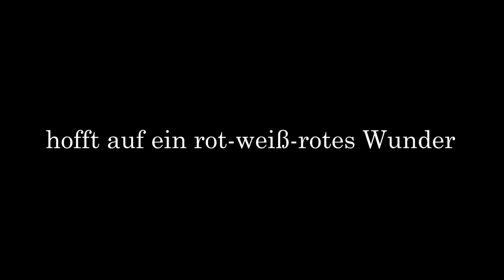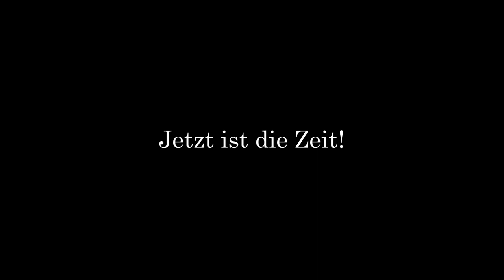Trailer: Schweden gegen Österreich (11.10.2013)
Der Trailer zum Endspiel in Stockholm!